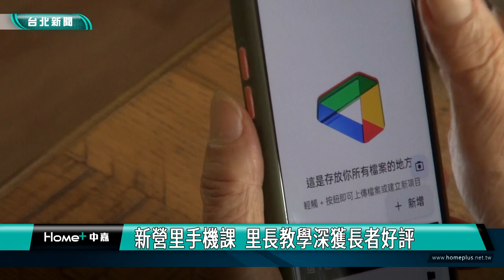新營里手機課 里長教學深獲長者好評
為了縮短數位落差，幫助長者善用手機功能，台北市中正區新營里里長莊柏辰在里內開設暢遊3C課程，教長者使用像是導航、Google雲端、發票載具等方便的工具，除了里長耐心指導，還請來小助手，一起幫長者一步步學習，深獲長者好評。

透過投影畫面，一步步教長者如何操作手機功能，為了縮短長者的數位落差，里長莊柏辰每周二開設暢遊3C課程，教長者如何使用手機上的各種工具，像是導航、Google雲端、發票載具等，方便實用的內容，深獲長者好評。

科技日新月異，但對於長者來說手機功能、指令都比較複雜，因此每次上課，里長都會耐心教導，依長者的學習狀況，調整課程進度，更請來小助手一起協助長者，讓長者自行操作，加深學習效果。

由於莊里長本身具有社工背景，更瞭解長者們的需求，除了手機教學，還安排各種豐富課程，增進長者之間的交流，同時學習到各種知識，讓銀髮生活更加快樂充實。